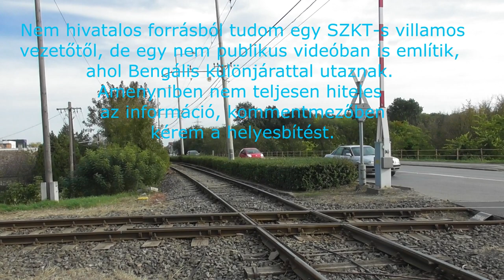2020.10.21 Szeged 135-ös vonal és 3F villamos megszakítás nélküli vágányátszelés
Bankszámla:
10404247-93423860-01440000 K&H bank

Egy rövid videó a szegedi vágányátszelésről, Megszakítás nélküli átszelés nem sok van az országban.